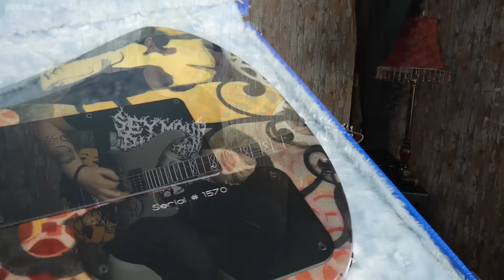TONE TEST : Grover Jackson GJ-2 "Mystery Girl" NAMM Show 2013 Air brush Limited Edition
You are looking at a very special one off made GJ2 Arete 5 star by Grover Jackson handmade in California. This guitar is called 'Mystery Girl' was made for the 2013 Winter NAMM Show and was painted by renowned airbrush artist Josh Cardinali from Stoney Eye Studios. The guitar is fantastic condition and plays like a dream. If you want to see more info on the guitar then search 'mystery girl gj2' in google which shows many blog posts.